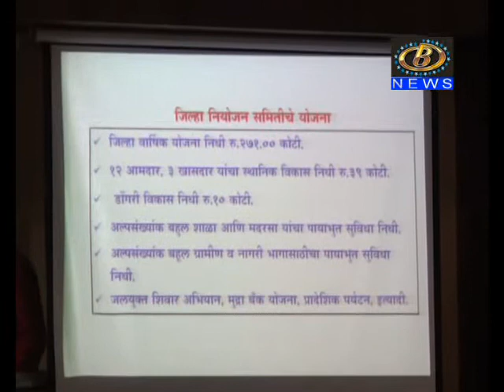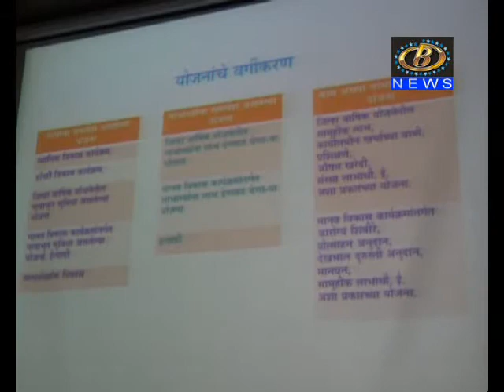आयपास प्रणालीमुळं निधीचं व्यवस्थित नियोजन होण्यास मदत, जिल्हाधिकारी दौलत देसाई